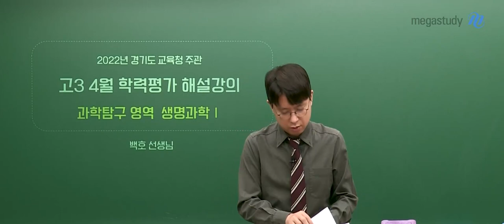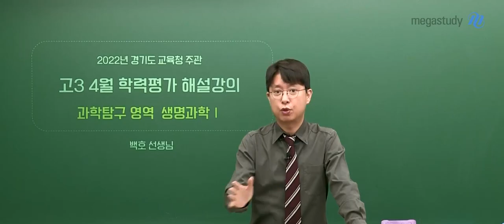[메가스터디] 생명과학 백호쌤 - 4월 학평 생명과학l 총평, 우린 이곳에 집중하자!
시험 본 친구들 모두 고생 많았습니다.
이번 4월 학평은 지난 3월 학평보다는 난이도가 조금 올랐지만
아직 수능보다는 2~3문제 정도는 쉽게 출제된 것 같습니다.

앞으로 우리는 어떤 곳에 초점을 맞춰 생명과학 공부를 진행해야 할지
백호 선생님의 이야기에 집중해봅시다!

- 생명과학 백호선생님에 대해 자세히 알고싶다면?